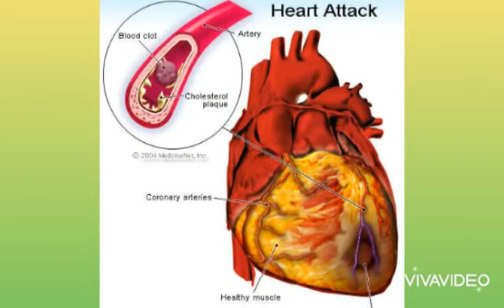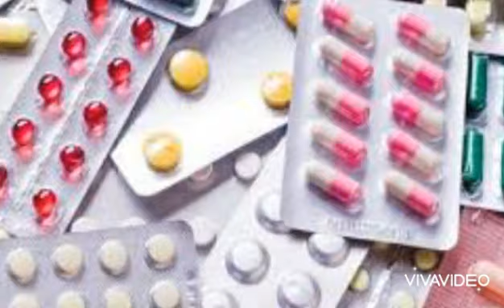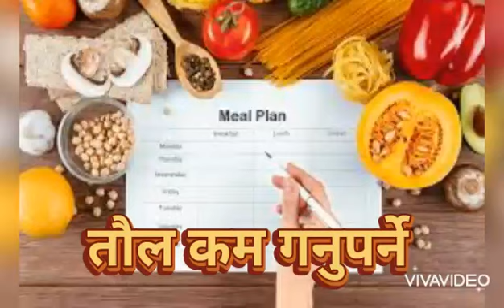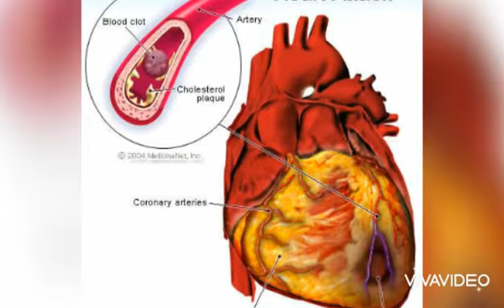औषधि प्रयोग नगरिकन कसरी उच्च रक्तचापलाई नियन्त्रण गर्ने?How to control bp without using medicine?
This video will give information about controlling high blood pressure without using medicine. Many people are suffering from high blood pressure. We can control high blood pressure without using medicine. Medicines has negative side effect while using them. Weekend control high blood pressure by following healthy Life is style. There are various ways to control BP without using medicines. Among them physical exercise healthy food weight loss avoiding alcohol and avoiding smoking and doing pranayam and yoga are the most benefitted methods of controlling  high blood pressure without using medicine.

How to control high blood pressure without using alopec medicine?